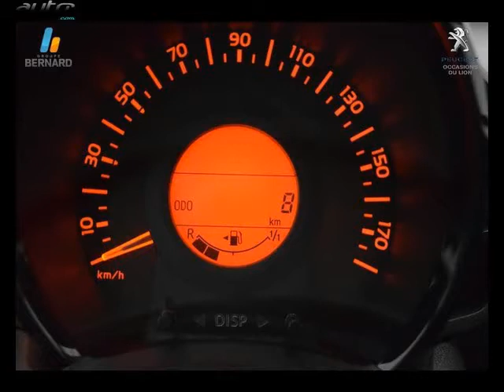Peugeot 108 occasion visible à Seynod présentée par Peugeot seynod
Cette Peugeot 108 occasion disponible à Seynod dans le 74 est mise en vente par Peugeot seynod - 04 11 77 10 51 - tous les détails sont